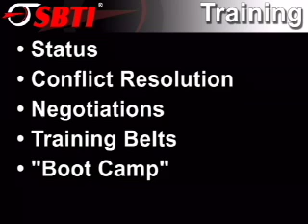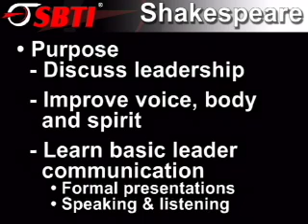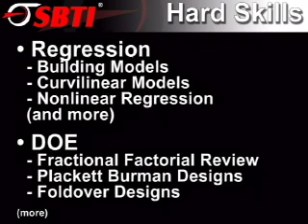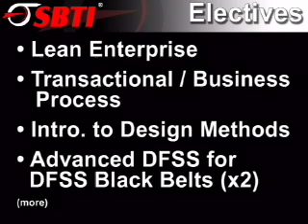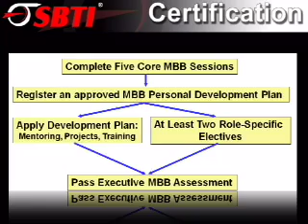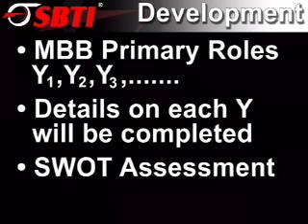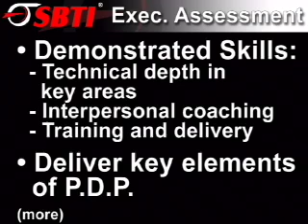SBTI Show 01: Master Black Belt Part 2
SBTI Executive Director, Dick Scott, explains the value proposition of SBTI's Six Sigma Master Black Belt Program. He explains the entry criteria, breaks down the core program into the hard skills, and soft skills taught during the program. Finally, Dick addresses the certification process and program cost.